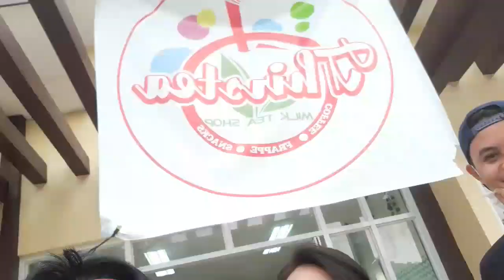PAANO UMINOM NG MILKTEA?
Try nyo with family n friends ang bagong Tea ng bayan THIRSTEA at magsunset sa Fish Sanctuary!

Follow us in our facebook page